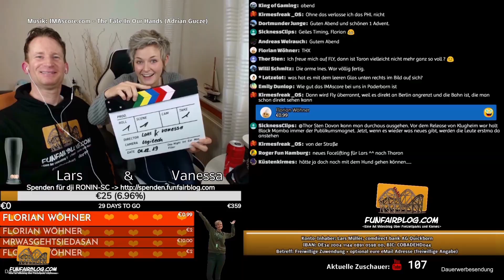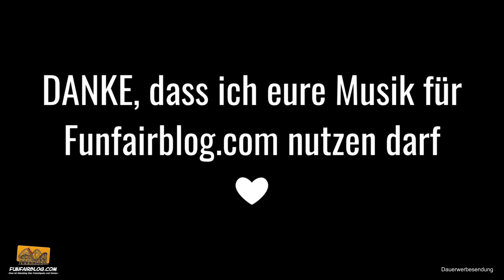Funfairblog Trailer 2020 [HD]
► FUNFAIRBLOG - Eine Art Videoblog über Freizeitparks und Kirmes!

► VIDEO-TIPP:
1. Best Of 2019 | Funfairblog #206 [HD]

► MEINE YOUTUBE AUSRÜSTUNG¹):
Kameras

Mikrofone
- Sennheiser MKE 2 Elements Action-Mikro für GoPro
- Rode NTUSB USB-Kondensatormikrofon

Lübecker Studio
- 300 x 300 cm Fotostudio Hintergrund Chromakey Green Screen

Videoschnitt-Software
- MAGIX Video deluxe 2017 Plus

Zubehör
- Panasonic VW-VBT380 Zusatzakku
- Panasonic VW-LF49NGU-K Filterset
- Transcend Ultimate-Speed SDXC Class 10 UHS-1 64GB Speicherkarte für Camcorder
- Goliton Kamera DSLR Montagewinkel

► FUNFAIRBLOG mit einem Einkauf bei Amazon unterstützen (ohne Mehrkosten für dich!) ¹)

per Banküberweisung:
IBAN: DE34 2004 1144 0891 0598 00
BIC: COBADEHD044

Danke, dass ich eure Musik für Funfairblog.com verwenden darf ❤